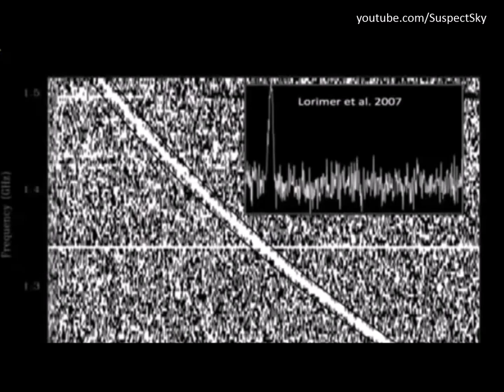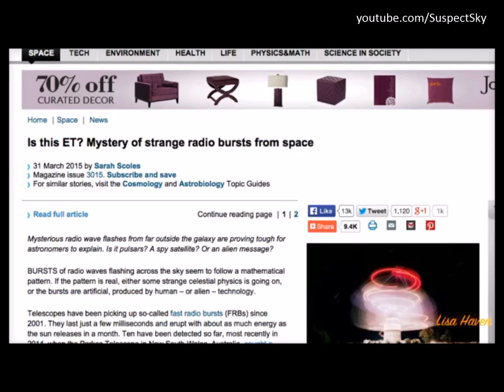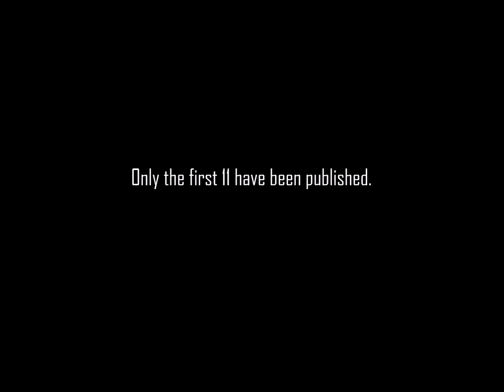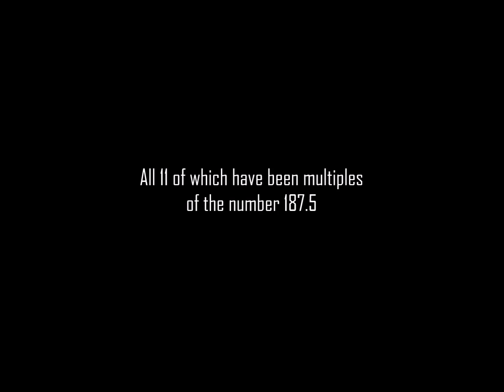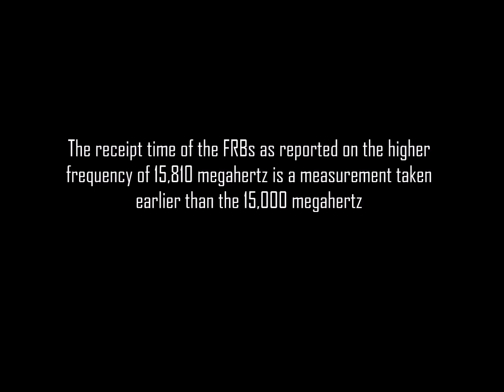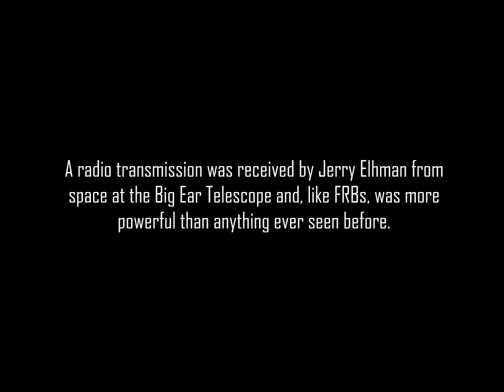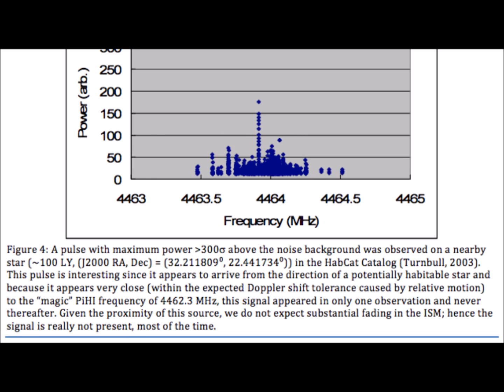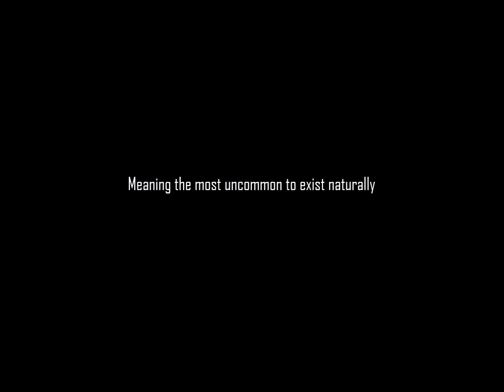Strange Signals from Space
For decades the SETI program has been receiving strange signals from space.  Today, we have been detecting powerful transmissions known as Fast Radio Bursts, that possess strange mathematical properties and are highly unlikely to be coincidental.

We have received many messages, but none have repeated - making them, unfortunately, not scientifically verifiable.  However, have our scientists been mistaken in this assumption?  Have we detected signals from technologically sophisticated, nonterrestrial intelligences, and not have even known it?

This video presents the hypothesis that Fast Radio Bursts, and other mathematically interesting transmissions received from outer space, might have a perfectly practical, extraterrestrial explanation - and a message hidden within.

NOTES/UPDATES

This article is referencing a series of signals received by the Parkes radio telescope called "Perytons".  Perytons were high intensity signals received early in the morning.  They were explained away as interference from scientists heating up their coffee in the morning and when they opened the microwave door the Parkes telescope would see a burst in energy.  Perytons are a totally DIFFERENT series of signals than Fast Radio Bursts, which remain unexplained.

A few notable differences between Perytons and FRBs - unlike Perytons, FRBs:

- Have been detected from multiple radio telescopes, not just one

- Have no time correlation (meaning they occur at random times, not just in the morning when people heat up their coffee)

- Perytons were interesting candidates for SETI contact ONLY because they were powerful signals, they possessed no mathematical properties or patterns

I think a lot of the "ivory tower academia" are hoping people will confuse Perytons with FRBs to subdue the excitement surrounding FRBs.  They are a completely different series of signals.